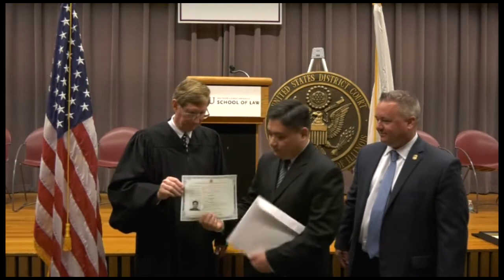Naturalization Ceremony April 12, 2019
The April 12, 2019, naturalization ceremony for new citizens in the Southern District of Illinois was held at Southern Illinois University School of Law in Carbondale, Illinois.